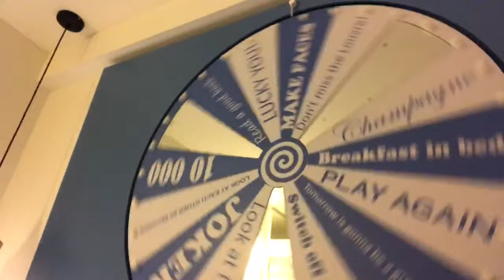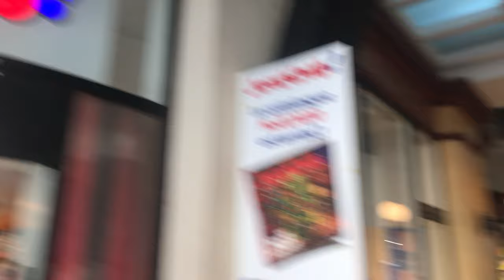[PARIS VLOG]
Dans ce vlog qui se déroule à Paris, vous aller suivre nos aventures, nos visites et plein d'autre choses
En attendant on vous dit Tchuss

Vidéo tournée avec: Iphone 7
                                    Nikon D5300